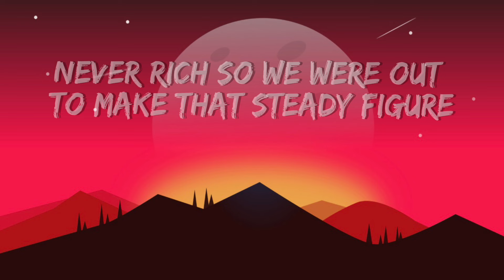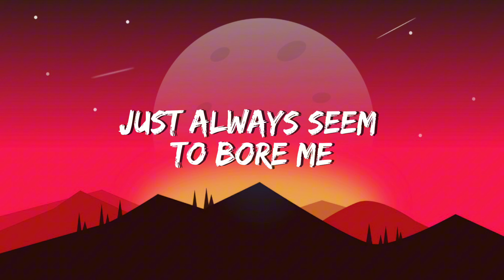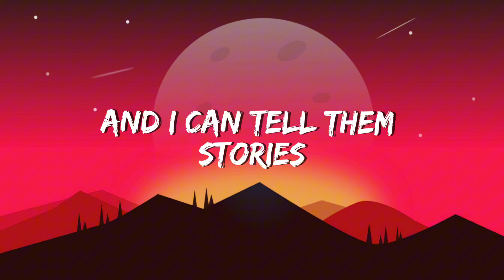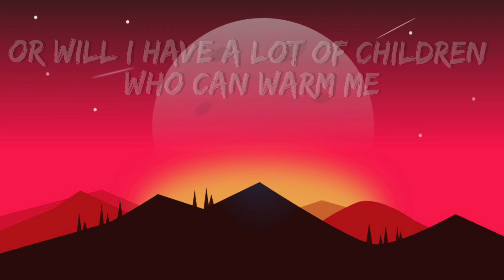Lukas Graham - 7 Years (Lyrics)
Once, I was twenty years old (Lukas Graham!)

7 Years Old Lyrics
7 Years Old